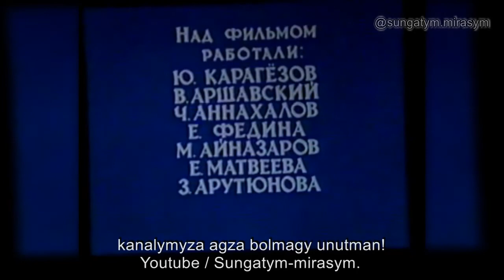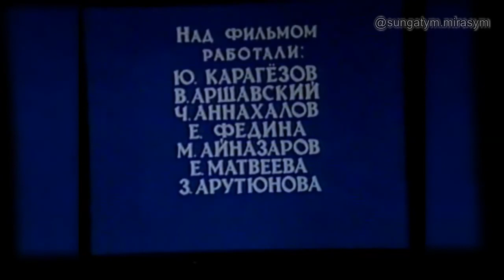Altymyrat Orazdurdyyew (Film)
Agza bolmagy unutmaň!
Halypa we döwürdeş sungat işgärleriň
çeken zähmetlerini size ýetirmek -Maksadymyz.
Kanalymyzy goldaň dostlar...